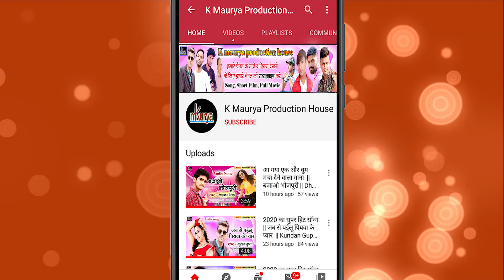Chuake Mare Lahnga Me Pochhe | Pramod Pyare | new bhojpuri song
Singer - Pramod Pyare - Chuake Mare Lahnga Me Pochhe (Full Audio Song) Latest Bhojpuri songs 2020 | K maurya production house

Song :-   Chuake Mare Lahnga Me Pochhe
Singer :-  Pramod Pyare
Lyrics  :-
D.O.P  :-
Edit   :-
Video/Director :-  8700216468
Producer :- Vijay Kumar Maurya
Digital Head - Deepak Sharma, Vasu Maurya

Audio/Video Releasing.

Copyright : K maurya production house